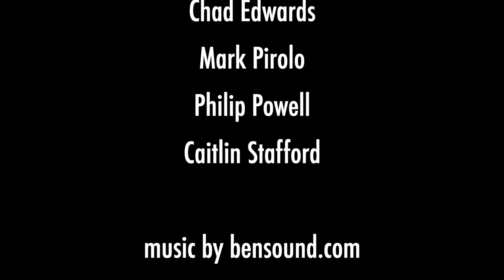2nd Annual 60 Second Monologue Competition - Top 5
Congratulations and BRAVO to the winner and runners-up of our 2nd Annual 60 Second Monologue Competition!  Enjoy the monologues of our Top 5.   Thanks to everyone who participated, and a special thanks to our judges!